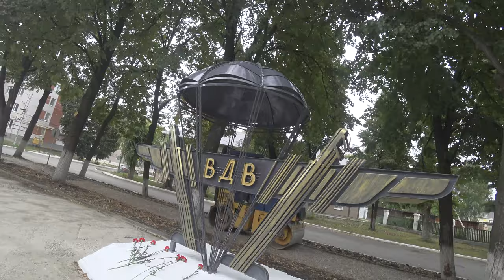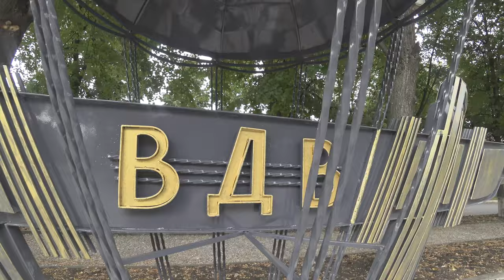ВДВ ПАМЯТНИК 4к видео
2 августа новый памятник 2020 год
Город Бавлы.